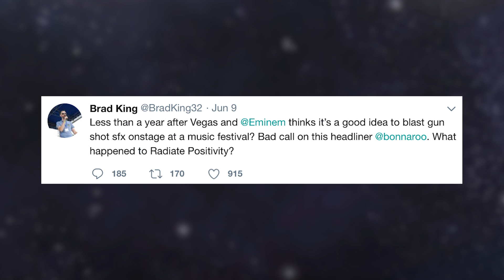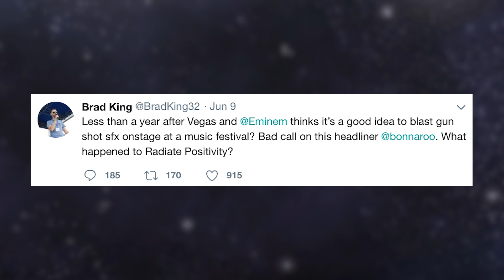Eminem Gets Blasted For Gunshots..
Eminem gets blasted for gunshots.. - Now, yesterday - Eminem was performing at Bonnaroo festival in Tennessee. Everything was going well until he started performing his track ''Kill You'' from the Marshall Mathers LP, and something that sounded to be gunshot sound effects went off. Em has been receiving some insane amount of backlash for being ''irresponsible'', according to social media star Andrea Russett. That's what I talk about in this video.